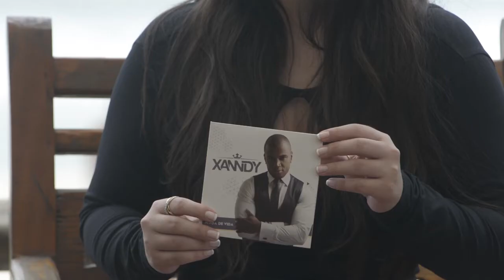Teaser Programa Art'Star (2) - Entrevista Marcello Melo, Marcello Melo Jr. e Xanndy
Olá galera linda da arte!
O Próximo Programa Art'Star com Mariana Boni foi "Em Família", tivemos o prazer de receber Pai e Filho, os atores, músicos, artistas que amam qualquer forma de arte, Marcelo Melo e Marcello Melo Jr. em uma entrevista Inédita e muito animada.
E o Cantor @xanndyoficial arrasou e animou o Programa com sua voz abençoada!
Não percam Terça dia 11/11 as 20h30min. Fiquem ligados e vamos Art'Star!